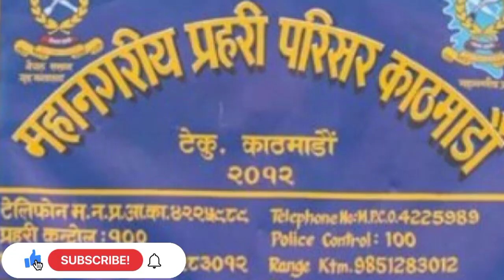अनमोल केसि किन पक्राउ परे ? राबायण मुभि विवाद 🙄🙄| RABYAN NEPALI UPCOMING MOVIE BIG CONTROVERSY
hello friend today we are going to talk about upcoming nepali movie rabayan big controversy  where anmol kc was arrested due to fraud on producer of movie